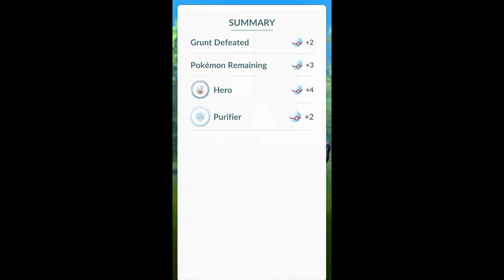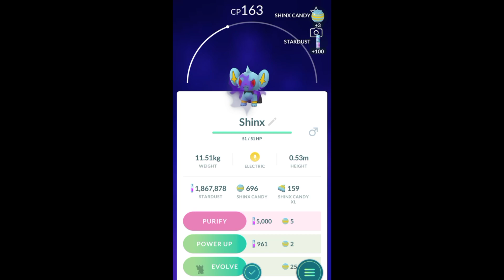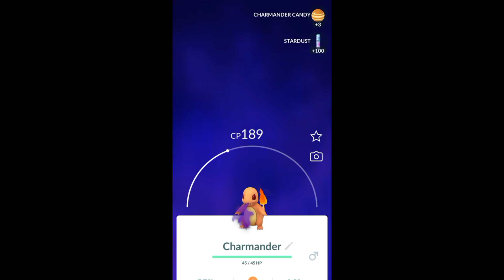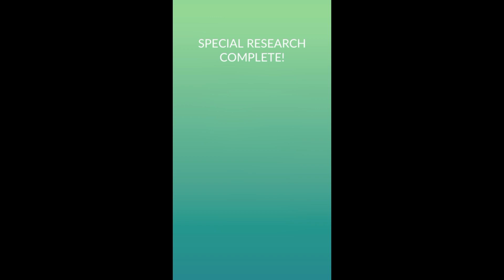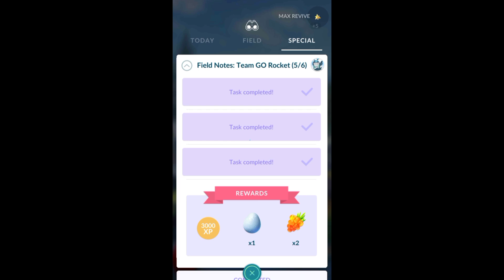Shadow latios & team go rocket leaders, grunts new shadow pokemon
Giovanni returns with a new shadow legendary pokemon, Shadow Latias.

Giovanni & new team go rocket leaders shadow pokemon lineup

0:00 Catching & Evolving Charmander with Party Hat
1:23 Rocket Grunts New Shadow Pokemon
6:16 Rocket Leaders New Shadow Pokemon
11:53 Defeating Giovanni

Thank you all for your love and support! I hope you guys enjoyed :)